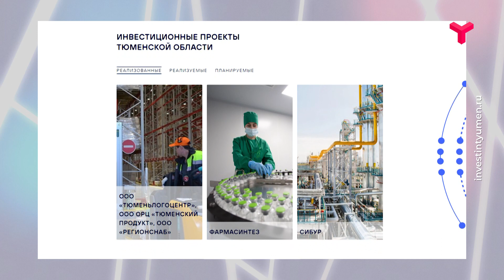Интервью. Николай Пуртов. Региональный инвестиционный стандарт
В 2023 году в Тюменской области появится собственный региональный инвестиционный стандарт. Что это такое и зачем понадобилось? Ведь наш регион по пути инвестиционного развития идёт давно и уверенно.
 Гость программы «Интервью» — генеральный директор Фонда "Инвестиционное агентство Тюменской области" Николай Пуртов.